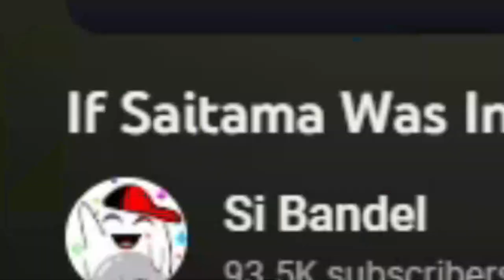ATGZERO Reacts to If Saitama Was In Baki And Met Yujiro Hanma | Saitama VS Yujiro Hanma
Reacting to a fan animation of One Punch Man Saitama VS Yujiro Hanma

Youtuber: Si Bandel